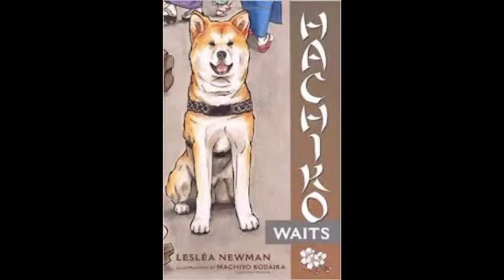Story of HACHIKO the dog who waited 9 years for his master | very emotional